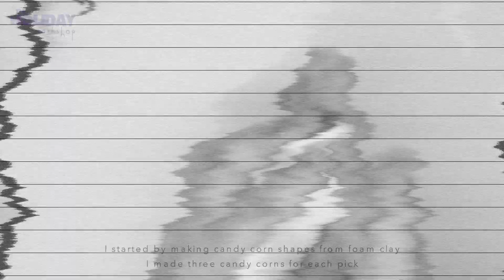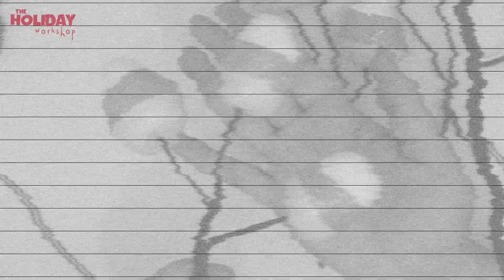How to Make Cute and Easy Candy Corn Picks for Halloween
How to Make Super Easy and Affordable DIY Candy Corn Picks | Halloween 2023

Products used:
BOHS Foam clay
Acrylic paints
Metal stick * (similar)
Floral tape
Hot glue gun
Mod Podge
Iridescent glitter
Floral wire * (similar)

***Of corse this is not at all required, but always super appreciated.

Filming and Editing:
Photoshop CC